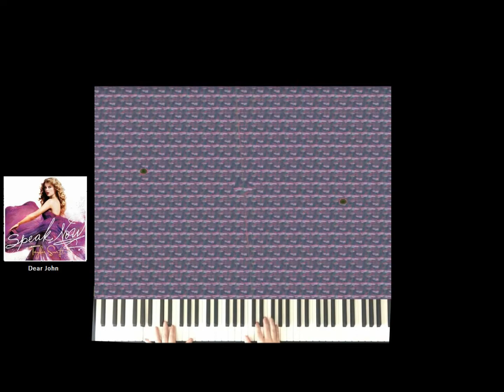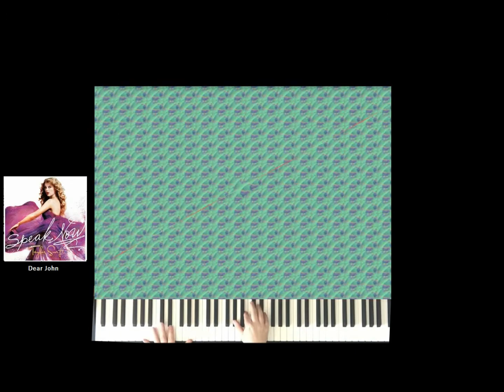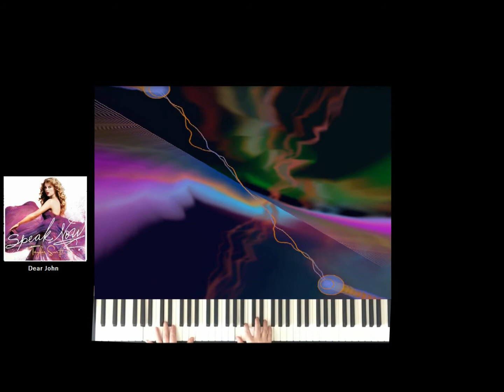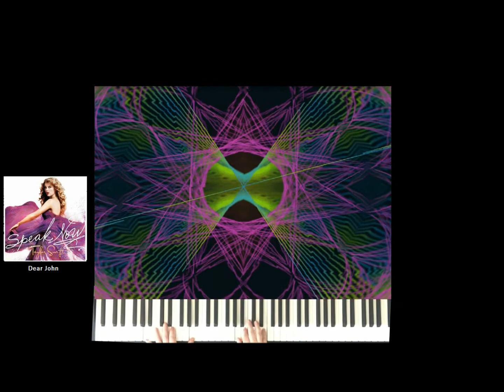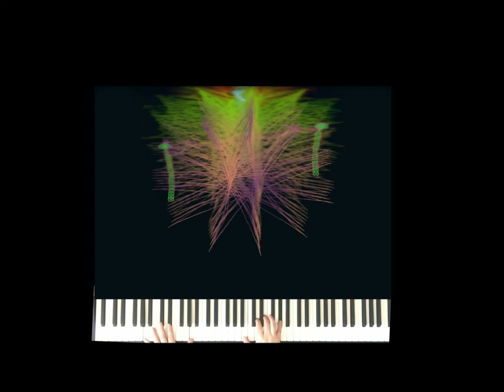Taylor Swift - Dear John - Piano Version